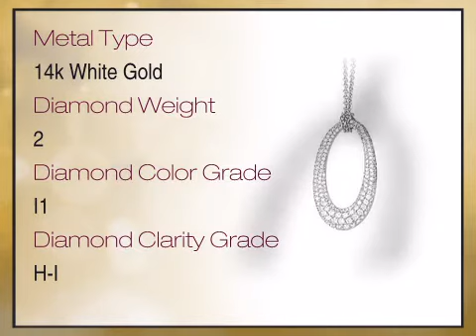Extraordinary 14k White Gold Pave Diamond Oval Shaped Pendant for SALE - FREE Chain - africagems.com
This Extraordinary 14k White Gold Pave Diamond Oval Shaped Pendant for SALE - FREE Chain is brought you - The Trusted Gemstone Experts Since 1984.